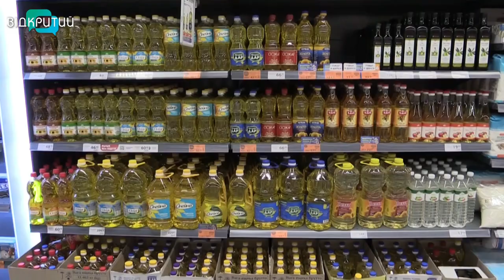В Україні зросли ціни на продукти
Ціни зросли, клієнти щезли. За останній рік в Україні відчутно подорожчали продукти. Покупців на ринках та магазинах поменшало. Продавці засумували за жвавим торгом. Погода дала зростити  непоганий врожай - та чи варто розраховувати, що ціни підуть у низ чи хоча б затримаються на сьогоднішній позначці?